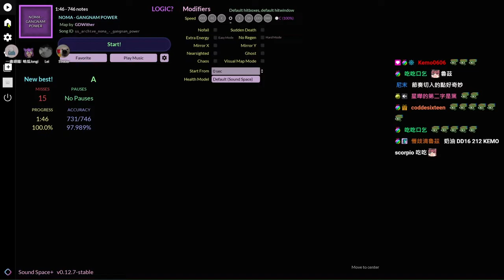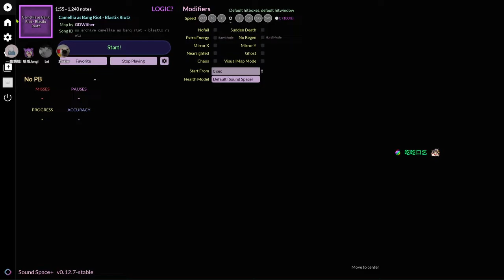5例如，我們可能會將高評級的坦克與評級相對較低的坦克進行匹配，因此即使整體比賽是平衡的 3